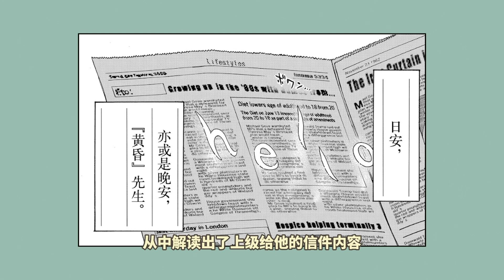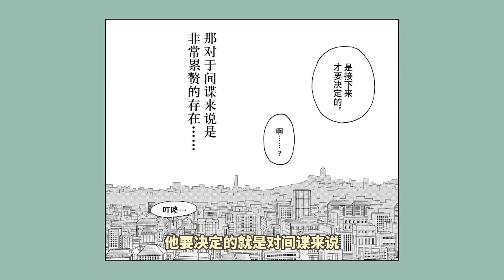【间谍过家家第1话】一周之内，生个孩子【话漫人儿】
一个专注于讲解动漫的视频创作者
话漫人儿 动漫 间谍过家家 阿尼亚 约尔 黄昏 本频道制作的所有视频都符合平台的使用政策，没有任何违规行为